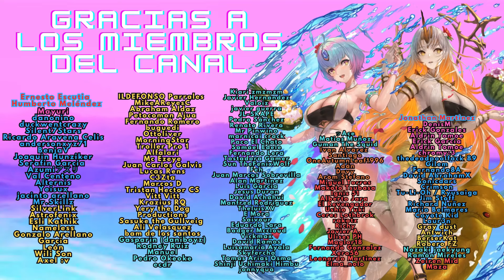NÓTT, ASHERA, M!KRIS, SHINON, GALLE, MUSTAFA, S!INGRID | Sala Armamentística | Ver 8.7 FEH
¡Bienvenidos a Sala armamentística!
Lo que haremos en esta sección del canal es revisar los nuevos refinamientos que vayan llegando al juego FEH mediante las actualizaciones más recientes. En esta ocasión tenemos la versión 8.5 (la actualización de Abril 2024)

Hablaremos del nuevo poder de los refines y de cómo funcionan.

Puedes saltar a un refinamiento de un personaje específico aquí:
Intro: 0:00​
Nótt: 1:11
Ashera: 13:03
Kris hombre: 234:02
Shinon: 29:15
Galle: 35:52
Mustafa: 43:42
Ingrid de verano: 48:12
Final: 56:22